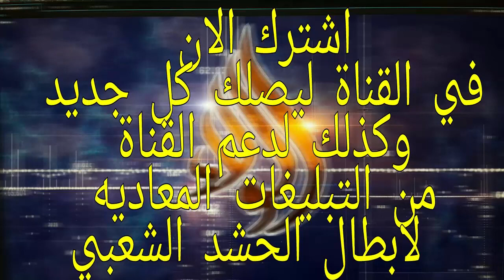يوميات مدينة محررة سنانيك